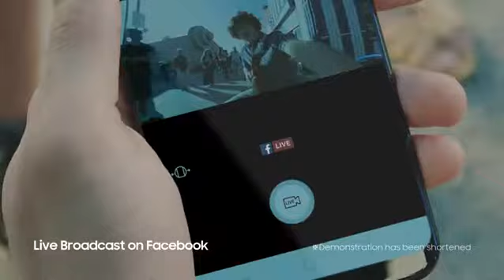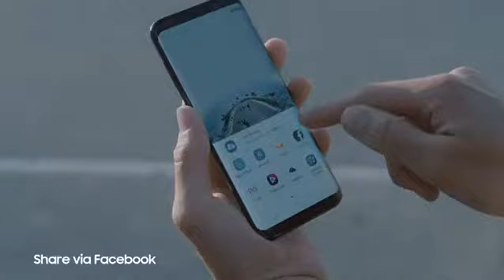Samsung Gear 360 - UK Version at Amazon